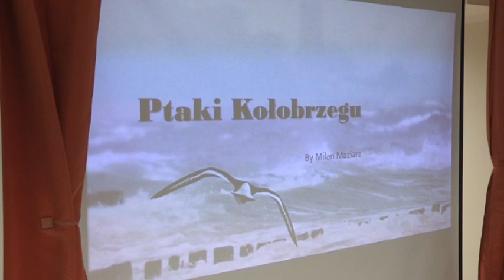„Z WANDĄ NIE TYLKO WŚRÓD ZWIERZĄT”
„Z Wandą nie tylko wśród zwierząt”, to nowy program emitowany na na naszej antenie.
Gośćmi pierwszego odcinka byli: młody fotograf Milan Maziarz i Ogrodnik Miejski Kołobrzeg, Monika Buśko-Kuś.